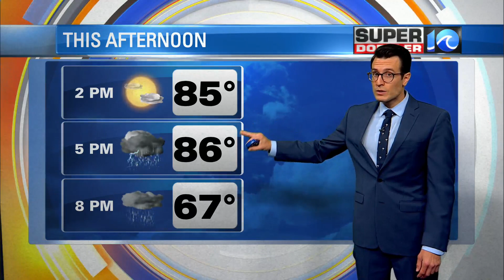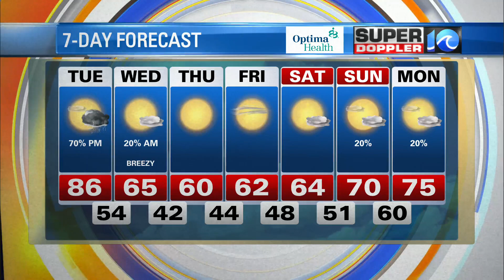WAVY Weather Afternoon Update | April 26, 2022